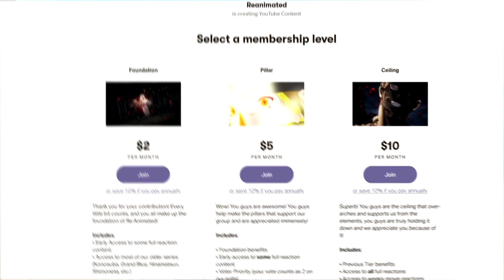Atsushi Vs Akutagawa Round 2 | Bungo Stray Dogs Episode 10 Reaction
Let's go Atsushi!!

SEO